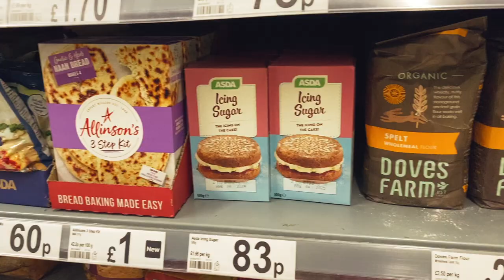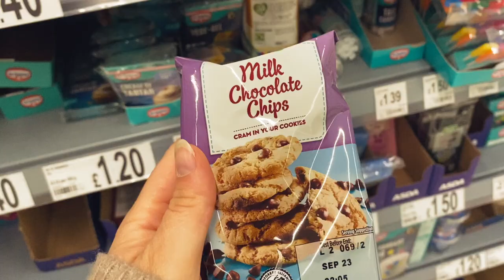How I Get Ready for Busy Monday | Planning, Packing orders, Baking, Autumn Aesthetic Silent vlog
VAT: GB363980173